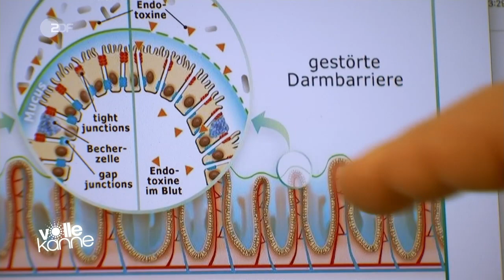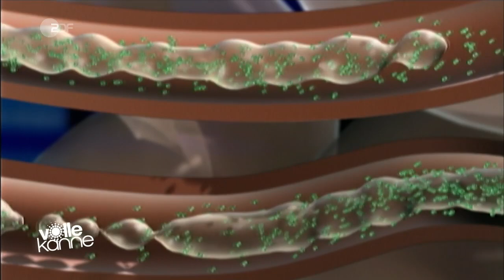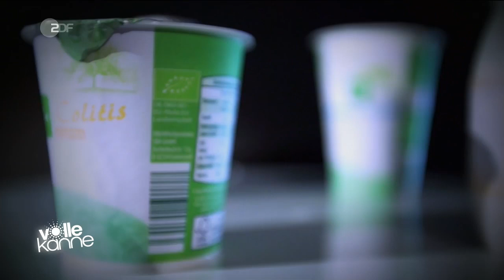Darmsanierung nach Antibiotikum - ZDF Volle Kanne Beitrag vom 12. März 2018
Die Darmflora wird durch eine Antibiotika-Therapie häufig aus dem Gleichgewicht gebracht. Volle Kanne beleuchtet Mittel zur Darmsanierung kritisch und zeigt, welche natürlichen Ernährungsalternativen es gibt.